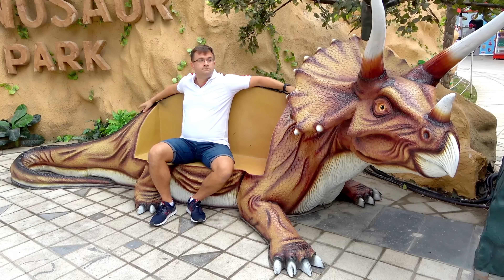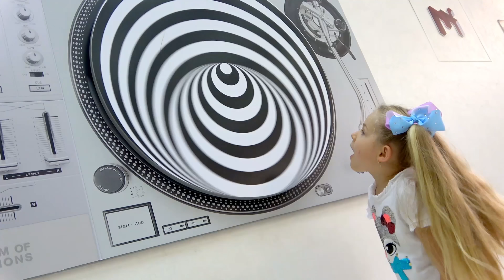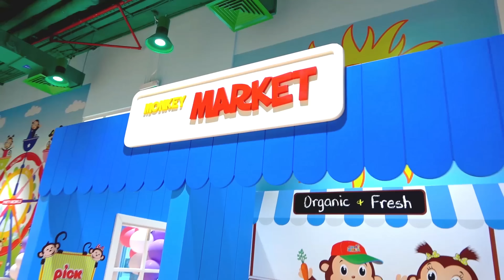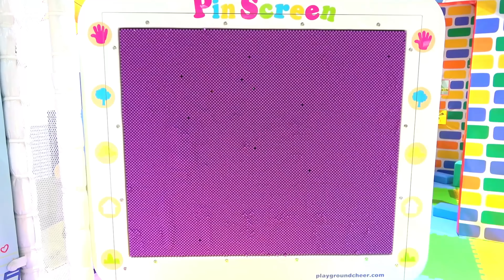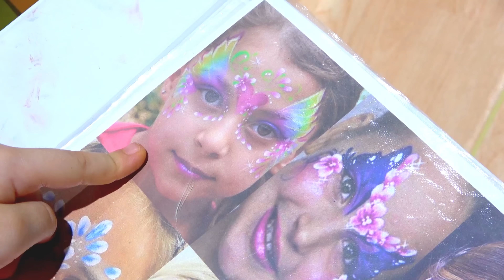Diana y Roma caminan por el parque de dinosaurios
Diana y Roma se divierten en Dubai. Los niños con papá caminan por el parque de dinosaurios y el Museo de las Ilusiones y en el patio de recreo.. Fue un divertido día de aventura.